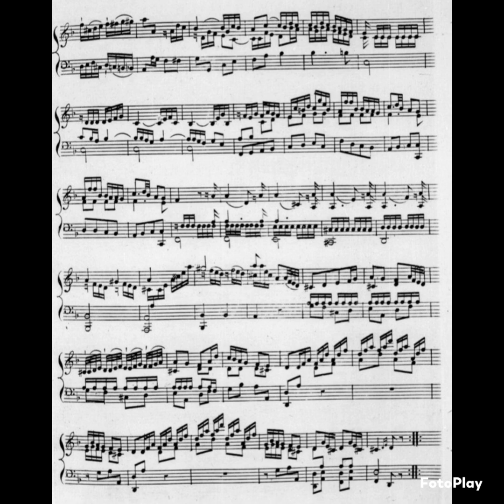Johann Schobert Andante from 'Trois Sinfonies pour Clavecin' op. 9 on piano